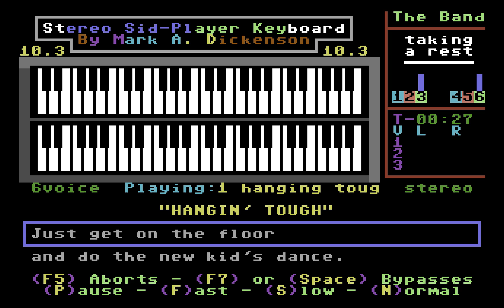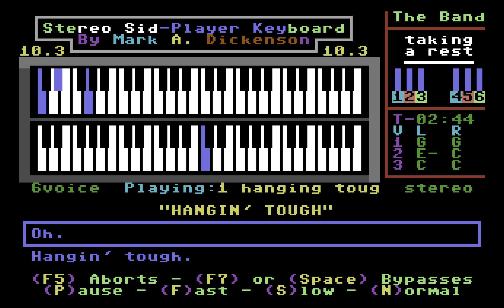Hangin' Tough by DC Star (Sidplayer)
"Hangin' Tough" by New Kids on the Block, as arranged for Sidplayer by DC Star in August 1989. Played on the Stereo Player 10.3 for the Commodore 64.